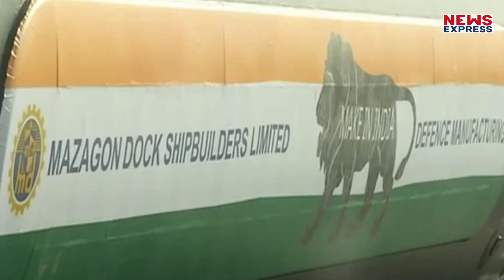समंदर का रखवाला सबमरीन वेला, भारत की सीमाएं दुश्मन पाक से सुरक्षित रखता है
आईएएनएस वेला हुई नौसेना में शामिल…नौसेना में शामिल होने से भारत की समुद्र में ताकत पाकिस्तान की अपेक्षा काफी बढ़ गई है…